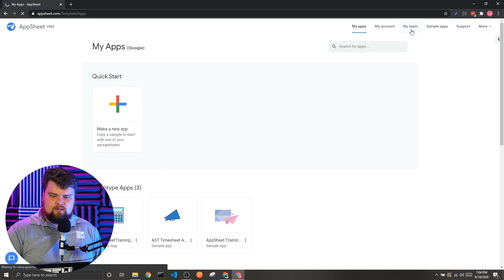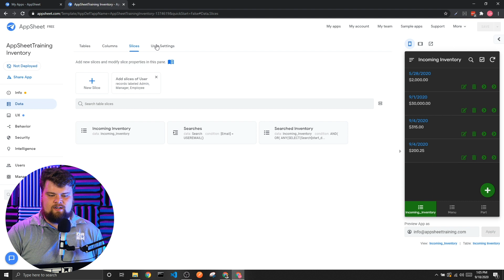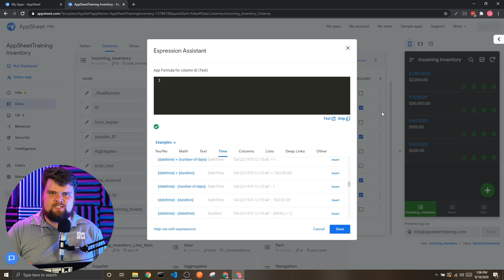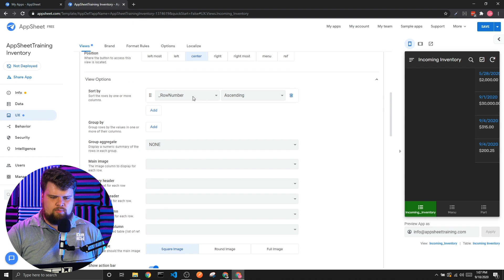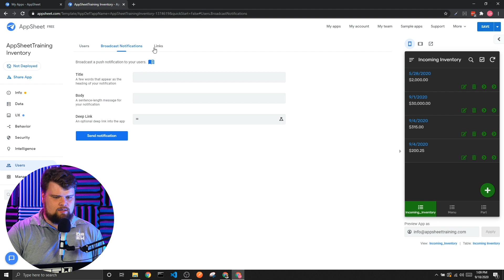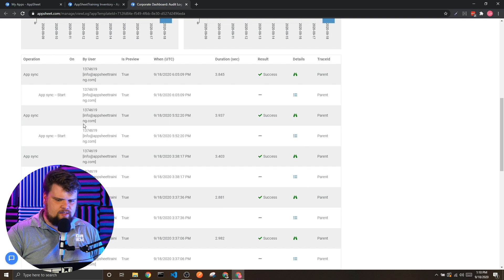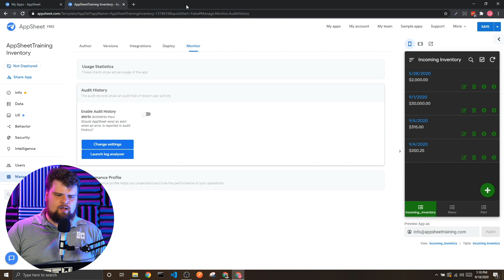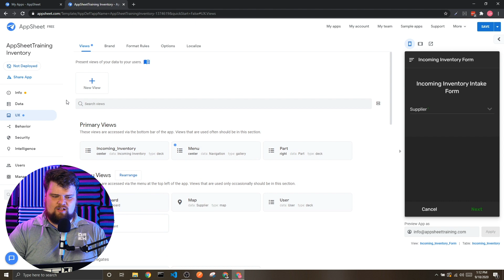AppSheet Redesign - Google Material Design || Our Thoughts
AppSheet just pushed live their brand new look, here is what we think about it!

Check Out AppSheetIQ™ - the Free and Fastest way to learn AppSheet